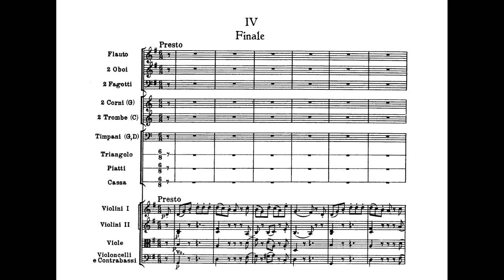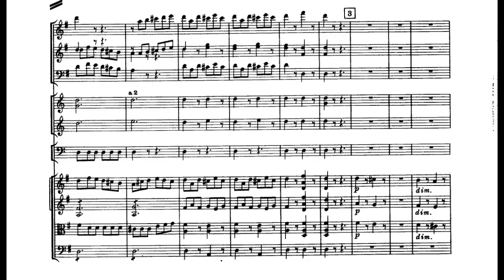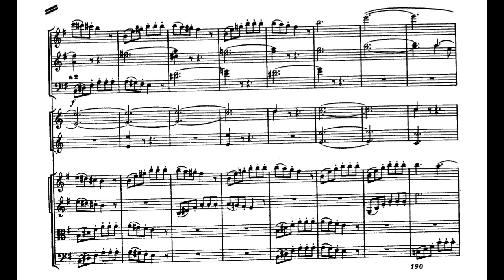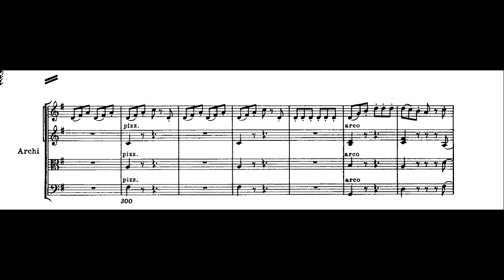Joseph Haydn - Symphony No. 100 in G Major "Military", Hob. I:100 - Mvt. IV - Finale: Presto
Performers: The Orchestra of the 18th Century
Conductor: Frans Brüggen